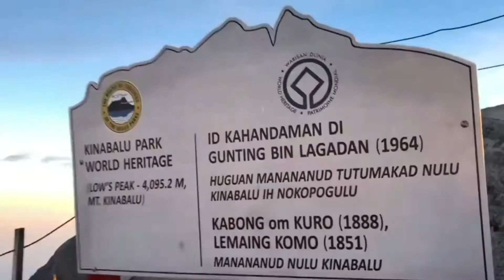relaxing piano music for sleep - relaxing piano music a simple life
I create relaxing videos and beautiful images for you to enjoy in the comfort of your home! I love making music and my goal is to show you how beautiful the world is by taking you on a journey with great videos and soothing music! My videos are ideal for sleeping, studying, meditating and reducing stress.